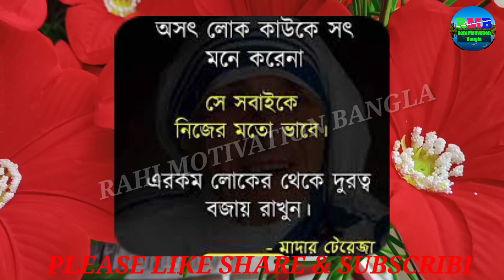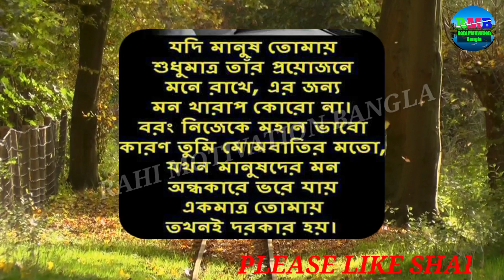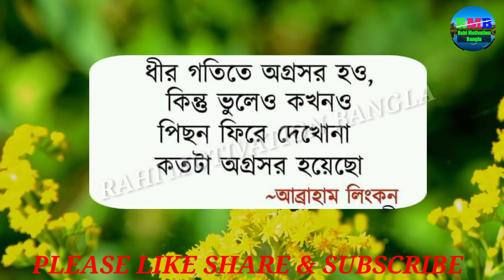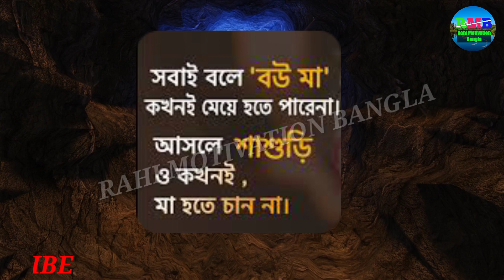Inspirational video in Bangla || Monishider omor bani || Ukti || বাণী|| উক্তি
Inspirational video in bangla that will change your thought process & change your life surely.These quotes are of successful great men of the world like APJ Abdul Kalam, Shakespeare,Humayun Ahmed, Humayun Ajad, Chanakya, Billgates and so on.